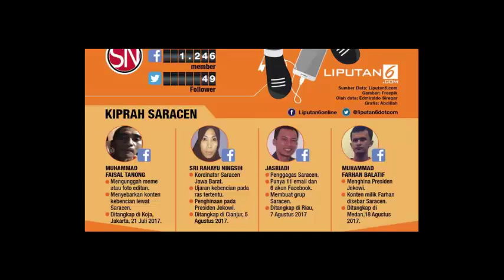Kekuatan Dibalik Saracen! 3 Fakta ini Ungkap Siapa di Belakang Saracen?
Direktorat Tindak Pidana Siber Bareskrim Polri mengungkap praktik penyebaran ujaran kebencian sindikat Saracen. Mirisnya, para tersangka yang terlibat memasang tarif fantastis untuk ujaran kebencian yang dipesan.

Analis Kebijakan Madya bidang Penerangan Masyarakat Divisi Humas Polri, Komisaris Besar Sulistyo Pudjo Hartono, mengatakan bahwa Saracen ini memang sudah sejak lama diperhatikan oleh pihak kepolisian.

"Ini sudah kita mencoba melakukan mapping berbagai konten di medsos setahun terakhir. Setelah kita lihat setahun terakhir, kita mengerucut ke enam bulan terakhir, dan satu bulan terakhir," ucap dia.

Presiden Joko Widodo atau Jokowi telah memerintahkan Kapolri Tito Karnavian untuk mengusut tuntas sindikat Saracen.

Jokowi mengungkapkan, tidak sekadar mengusut sindikatnya, dirinya juga meminta Kapolri menelusuri siapa saja yang menggunakan jasa sindikat Saracen ini untuk kepentingannya.

"Saya sudah perintahkan kepada Kapolri diusut tuntas. Bukan hanya Saracen-nya saja, tetapi siapa yang pesen. Siapa yang bayar, harus diusut tuntas," ujar dia di Silang Monas, Jakarta, Minggu, 27 Agustus 2017.

Ada beberapa fakta terang di balik operasi hitam Saracen. Termasuk latar mereka yang tergabung dan ikut di dalam grup penebar kebencian tersebut.
gosip artis hari ini, gosip terbaru, metrotvnews, BeritaSatuTV, CNN Indonesia, TRANS7 OFFICIAL, tvOneNews, Berita Hangat, BEDA NGGAK?, Presiden Joko Widodo, Jokowi, Ahok, Politik, Hiburan, Infotainment, Woow Banget, Headline News,